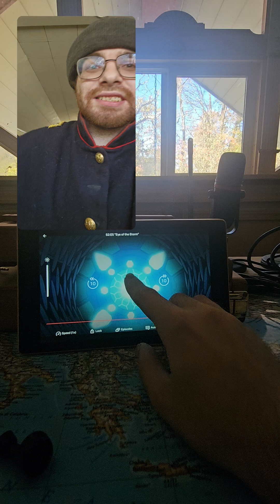𝘝𝘰𝘭𝘵𝘳𝘰𝘯: 𝘓𝘦𝘨𝘦𝘯𝘥𝘢𝘳𝘺 𝘋𝘦𝘧𝘦𝘯𝘥𝘦𝘳 S2E5 REACTION (Part 4)